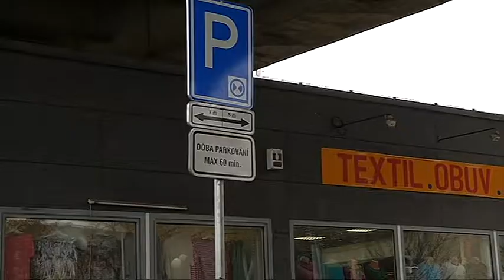Zlín - parkovací kotouče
Ve Zlíně dojde v některých částech města ke změně způsobu parkování. U autobusového a vlakového nádraží je možné parkovat jen s použitím parkovacího kotouče.